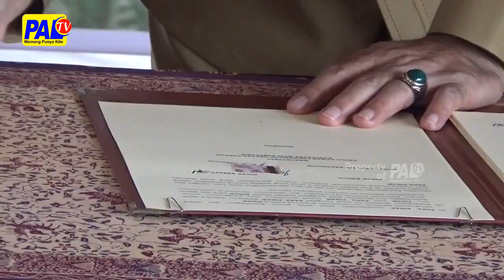Perusahaan Perkebunan Diminta Peduli Pada Masyarakat | Paltv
Adanya Kerja Sama Pemkab Muba / Dan Pt Gpi Dalam Membangun Perkebun // Membuat Pj Bupati Musi Banyuasin / Menginginkan Agar Perusahaan Perkebunan Lainnya Meniru Yang Dilakukan Pt Gpi ///